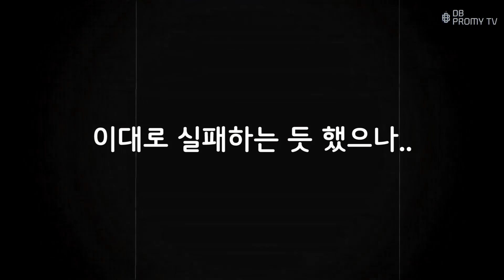🎄크리스마스 선물🎁을 받고 선수들이 깜짝 놀란 이유는? (feat. 의심 많은 애) ｜윈디들에게 전한 연패 탈출 승리!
선수들은 크리스마스에 어떤 선물을 받고 싶을까요?
서로를 위하는 훈훈한(?) 선수단의 모습들 까지!

그리고 DBTV가 우리 선수들을 위해 야심차게 준비한 선물!
그런데 그 선물을 보고 선수들이 깜짝 놀라다???
도대체 어떤 선물이였을까요?
영상으로 지금 바로 확인하세요!💚